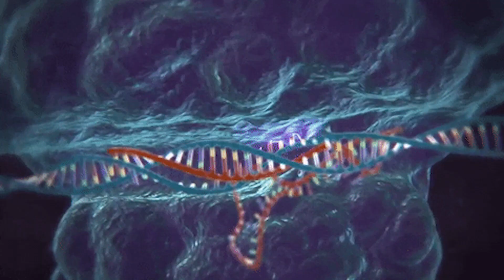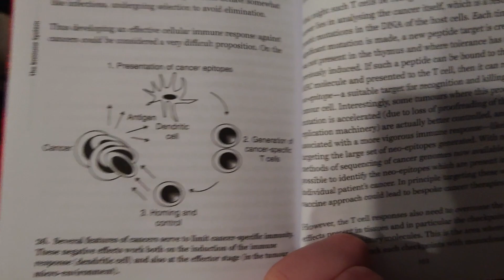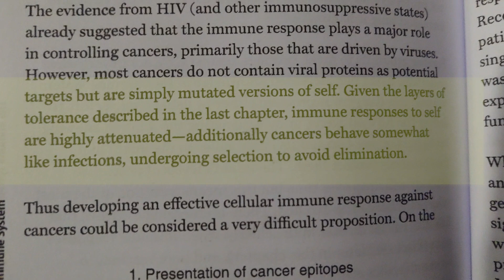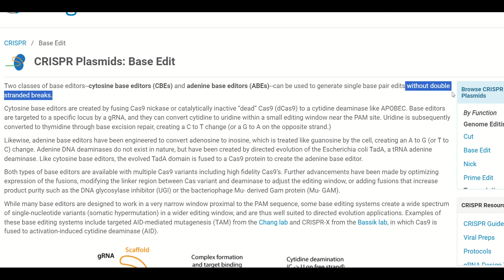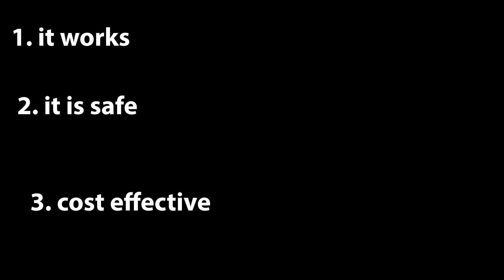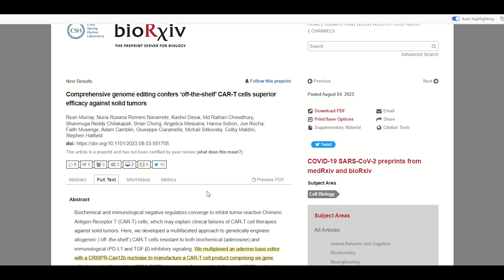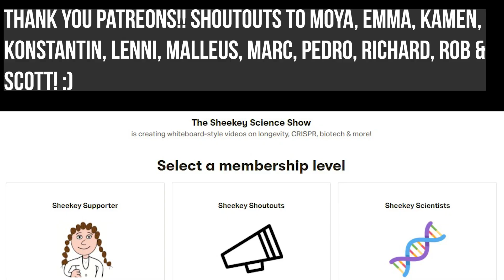Can we cure cancer with CRISPR?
CRISPR these days refers to the suite of technologies that can edit the DNA of living cells by adding, removing, or changing segments of it.. Cancer, by definition, is a genetic disease caused by DNA mutations, changes within the sequence of DNA. So, can we cure cancer with CRISPR? That is the hope of many researchers, but a current promising solution that we’ll take a look at in this video, is perhaps not the straightforward solution you were thinking of. Let’s investigate.

TIMESTAMPS:
Cancer - 00:00
CRISPR is - 03:30
CAR T cells - 04:45

Comprehensive genome editing confers ‘off-the-shelf’ CAR-T cells superior efficacy against solid tumors